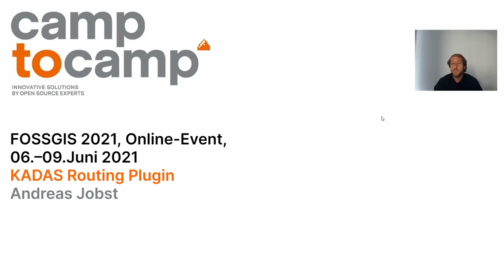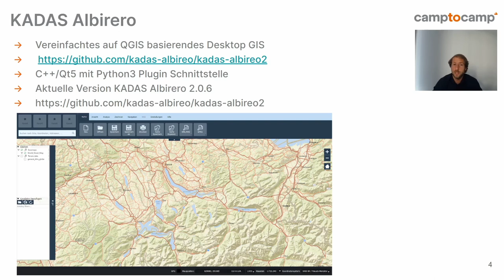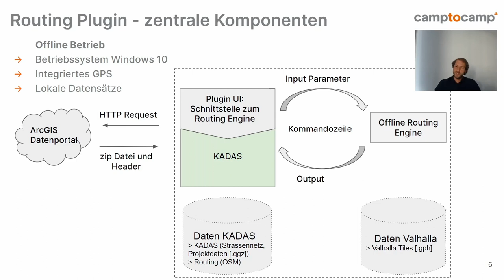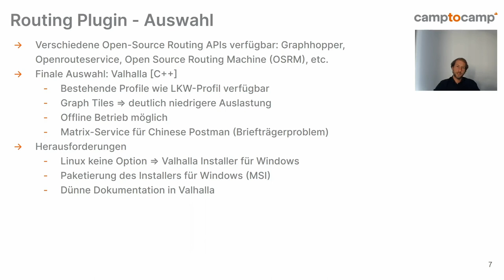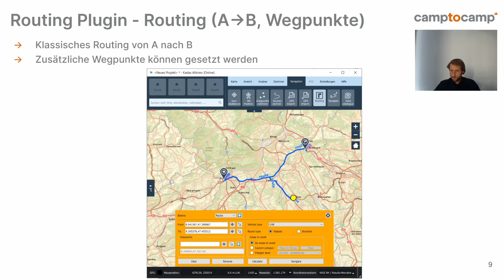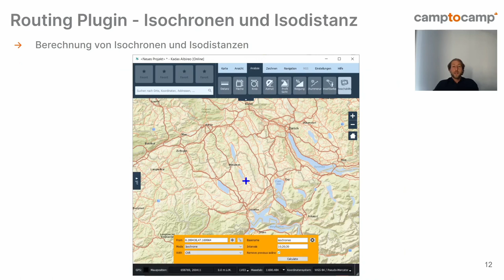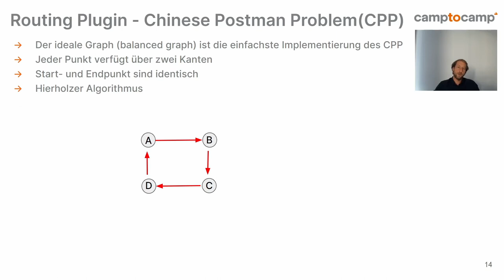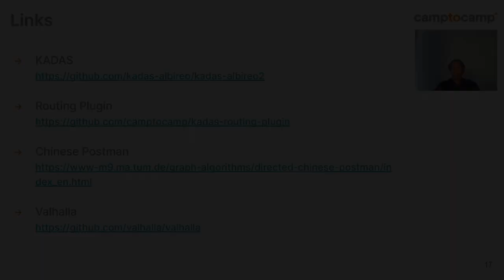2021 - KADAS Routing Plugin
Mit KADAS Albirero als Client und Valhalla als Routing Engine wurde eine performante Lösung für Anwendungen im Bereich Offline Routing geschaffen. KADAS Albirero basiert auf QGIS und wurde in diesem Open-Source Projekt mit einem Routingmodul erweitert. Valhalla wurde nicht als HTTP Server aufgesetzt, sondern für die Nutzung per Kommandozeile angepasst. Neben der Berechnung von Routen und der Navigation, wurde auch die Berechnung von Isochronen sowie Isodistanzen in KADAS ermöglicht.

Im laufenden Open-Source Projekt KADAS Routing wurde die Anwendung KADAS Albirero 2.0 mit einem Routing Plugin für den Offline Betrieb erweitert. KADAS ist eine Desktop-GIS Lösung für weniger erfahrene Nutzer, die auf QGIS basiert. Als Routing Engine wird Valhalla eingesetzt, das als lokaler Dienst vom Plugin abrufbar ist. Valhalla bietet den Vorteil unterschiedliche Routing-Profile mit demselben Graphen abzubilden, wobei weniger RAM benötigt wird. Letzteres ist ein klarer Vorteil bei der Offline-Nutzung.
Die Berechnung der Routen wird mit Hilfe von OpenStreetMap Daten oder mit alternativen Datensätzen durchgeführt. Hierfür wurde im Routing Modul ein Tool implementiert, dass es dem Nutzer ermöglicht über ein frei wählbares Portal das Datenpaket für ein Land oder eine Region herunterzuladen.
Bei der Berechnung einer Route kann der Nutzer von einer Liste von Profilen auswählen, die neben den Standard-Profilen (Fußgänger, Fahrrad und PKW) auch alternative Fahrzeugtypen beinhaltet. Die Route kann dann via Start- und Zielpunkt definiert werden, sowie über das Hinzufügen von weiteren Wegpunkten als Zwischenzielen. Nach der Eingabe der Parameter werden diese an Valhalla übergeben, das die berechnete Route zurückliefert. Die Route ist nun als Ebene im KADAS verfügbar und der Nutzer kann den Navigationsmodus starten.
Neben den Funktionalitäten für das Routing wurde die Berechnung von Isochronen und Isodistanzen implementiert. Hierbei liefert Valhalla nach Eingabe der Intervalle die berechneten Pufferzonen an KADAS zurück, die wieder als reguläre Ebene betrachtet und editiert werden können.
Weitere geplante Entwicklungen für den Client umfassen unter anderem die Navigation im Nachtmodus. Auf Seiten des Routing Engines wird derzeit die Implementierung des Chinese Postman Problem evaluiert, was eine signifikante Erweiterung im Open-Source Projekt Valhalla darstellen würde.

Andreas Jobst